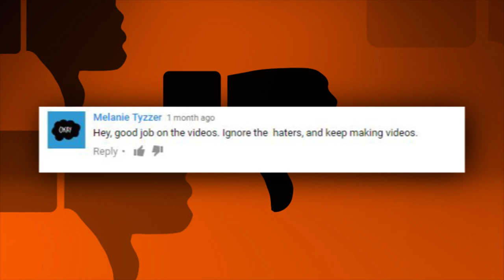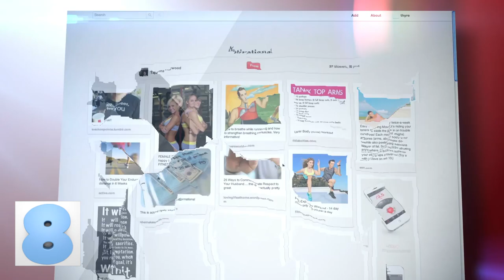34 Greatest Wedding Photos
You may think that your wedding photos are great, but you have nothing on these people! Come with us while we show you 34 Greatest Wedding Photos Ever!

#8 - It’s All About Placement
In today’s world, where something can be shared over a million times at the drop of a hat, you need to be very aware of the image you are putting out there. Things like placement, as you can see from the horse rear-end in this photo, is everything. Instead of a fairytale photo, like she assumed she was getting, this bride ended up looking like she was photoshopped onto the hind legs of a horse.

#7 - Aunty Wino
We’ve been over the fact that there are just some people that shouldn’t get invited to the wedding, it is, after all, a classy event. So, regardless of whether or not they are family, people like your Aunt Sharon who has a well-known problem with consuming too much alcohol should just be invited to stay home. If not, you might just end up with more than a few drunk guest photos like the one you see here.

#6 - A Funny Meme
We all recognize the cake toppers in this photo because they are both hilarious memes that have brought, together with words of satire, tears of laughter to millions of eyes. How do you have the most epic wedding of the century? You get yourself a cake topper like this one.

#5 - Poppin Bottles
There really isn’t a better occasion to celebrate than that of a wedding. It’s a day filled with love that ends in a huge party with all of your closest family and friends. Unless you don’t like to have fun, alcohol at these sort of functions is kind of a given. Just make sure not to end up like the unfortunate groom in this picture, who just made a huge mess of himself. His new bride looks less than pleased.

#4 - Not The Best Way
Summoning Satan is probably not the best way to start any relationship, especially not a life-long commitment like marriage. We don’t know if the wedding guest pictured here was there to show support to the groom or the bride’s side of the family, but we do know that this was one friend whose invitation should have “gotten lost in the mail.”

#3 - Only In America
As Americans, we have gotten used to the fact that some of us tend to be more redneck than others. Not to point any fingers, but we think that the bunch in this wedding photo falls into that category; she even has matching panties. ‘Murica.

#2 - The Hilarity Ensues
Wedding photo bombs are some of the best photo bombs out there. It must be something about having the thousand dollar photographer’s work foiled by just about anything that doesn’t belong in the wedding album. Kinda like the squirrel you see pictured here.

#1 - Not Taller Than The Bride
The bride pictured here clearly has a thing about heights. Who knew that being short would be the actual height she preferred? Happy wife, happy life we suppose.